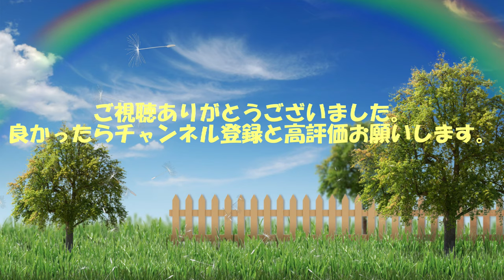龍が如く4その35 この人は・・・